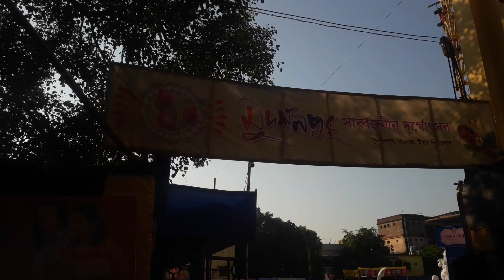রায়গঞ্জ দুর্গাপূজা 2023 | Raiganj Durga Puja 2023 | raiganj durgapuja2023